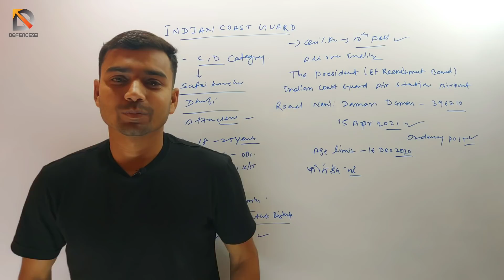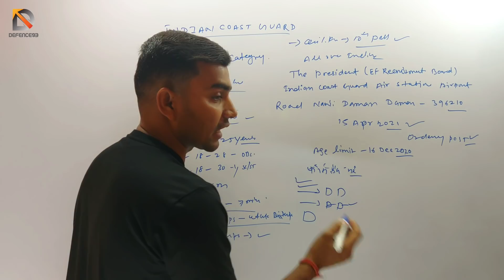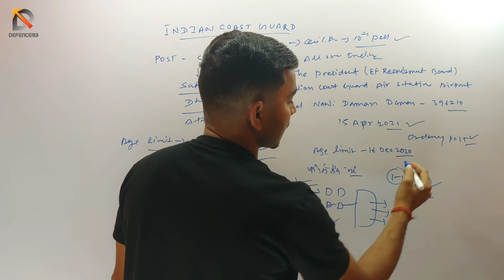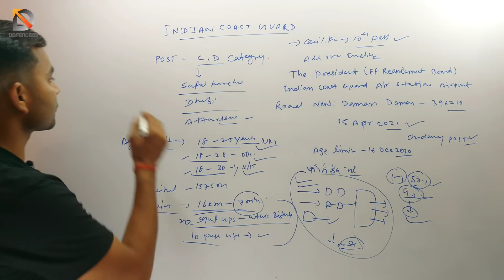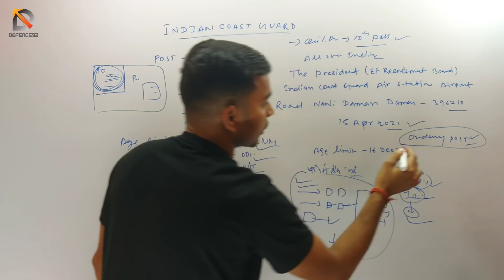Indian Coast guard Group-C & D New vacancy 2021 || सीधी भर्ती || DEFENCE93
Hello friends
Jai Hind

Indian Coast guard Group-C & D new vacancy 2021| सीधी भर्ती | watch my video and collect full information.